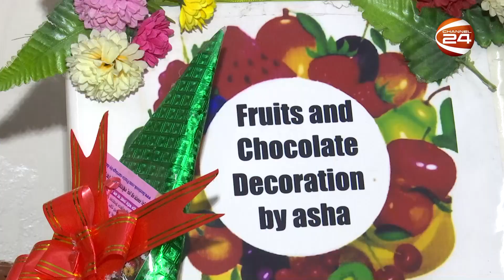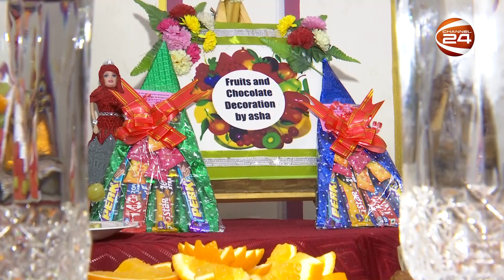লাইফস্টাইল 24 | Lifestyle 24 | EP-638 | 9 May 2023 | Channel 24 Entertainment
»» Office Address:
Bangladesh.